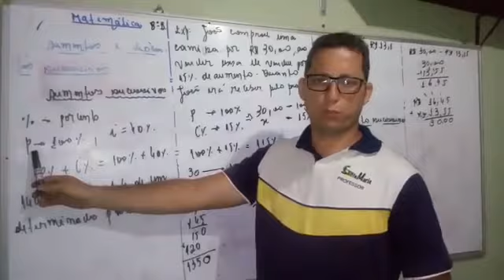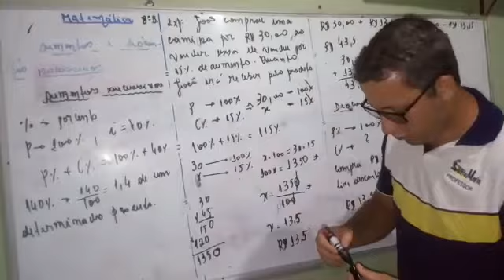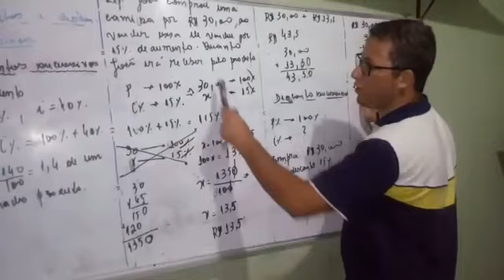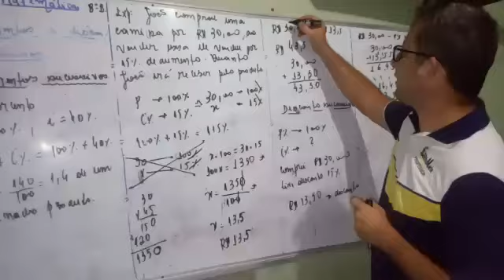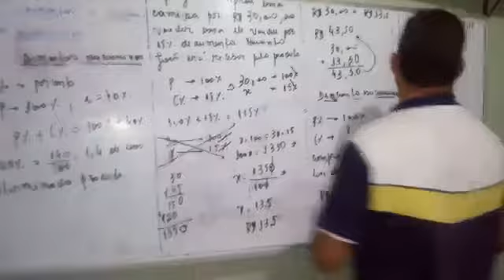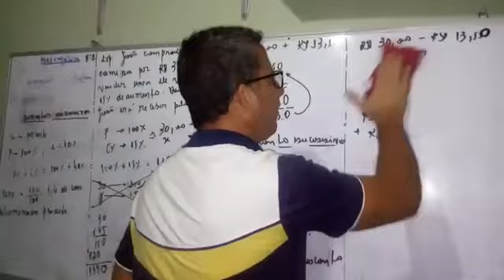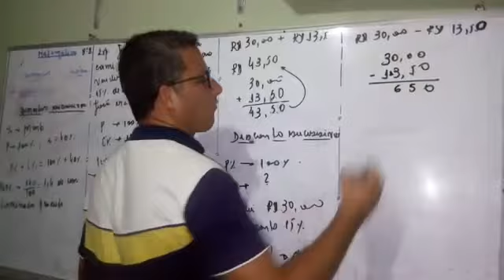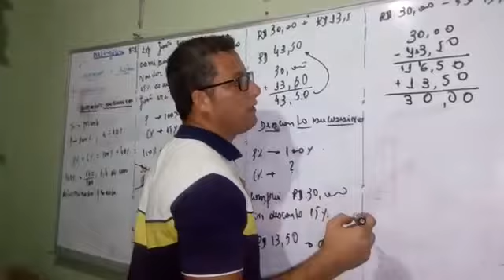8° ANO B (MATEMÁTICA.1)